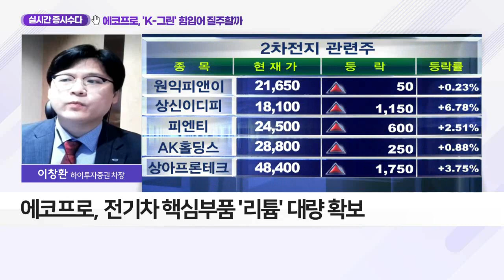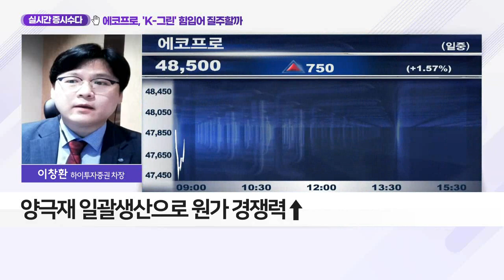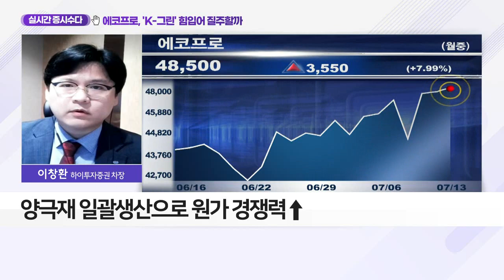에코프로, 'K-그린' 힘입어 질주할까_실시간 증시 수다 (20210713)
Q. 배터리 순환경제 본격화… 수혜주는?
- 전기차 핵심부품 '리튬' 대량 확보
- 현저한 저평가… 밸류에이션 리레이팅 기대
- 전구체 사업 재개… 자회사, 2만 4천톤 규모 공장 운영
- '양극재' 가치사슬 수익계열화 성공
- 양극재 일괄생산으로 원가 경쟁력↑
- LG에너지솔루션과 배터리 재활용 사업 진행